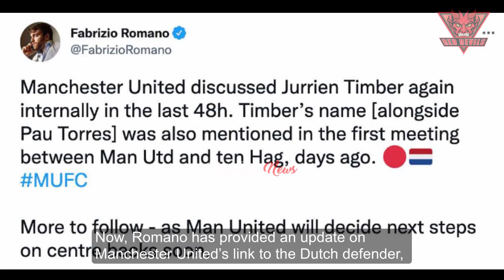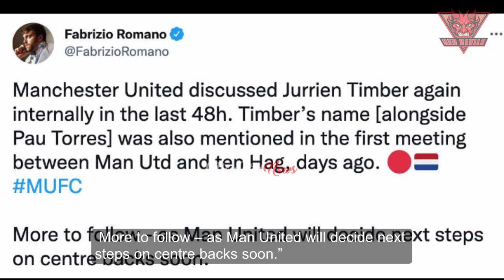ERIK TEN HAG’S FIRST TRANSFER❗ Man United have discussed signing 20 year old from Ajax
Manchester United have discussed the possibility of making a summer move to sign defender Jurrien Timber as one of Erik ten Hag’s first transfers, according to Italian journalist Fabrizio Romano.
The Red Devils are poised to be linked with a whole host of players in the coming weeks and months as Ten Hag begins work at Old Trafford and looks to revamp the squad at his disposal.

Ten Hag was officially unveiled as the club’s new permanent manager earlier this week, and the Dutchman has now been tasked with steering the Red Devils back up the Premier League table next season following another disappointing campaign this term.